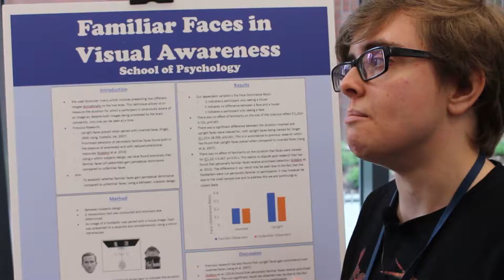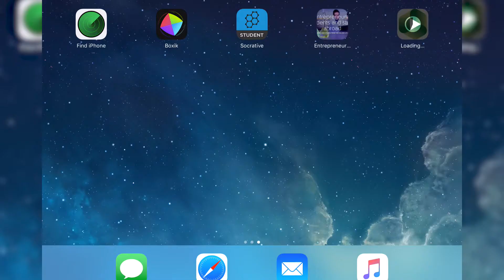Digital Education Showreel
This is a brief overview of the services that are offered by the Digital Education Team at the University of Lincoln